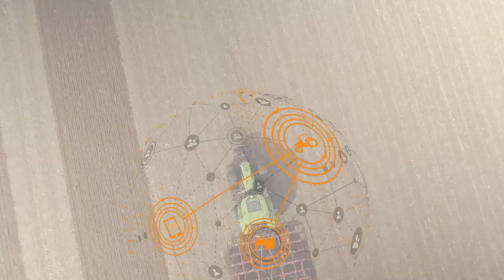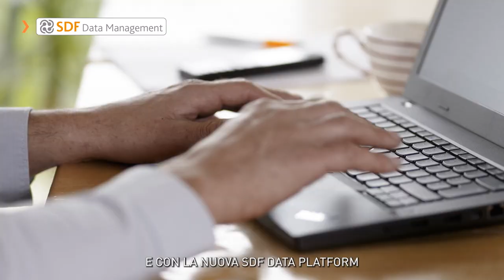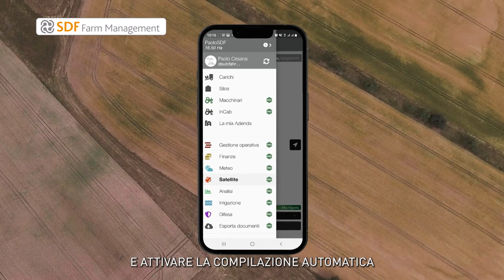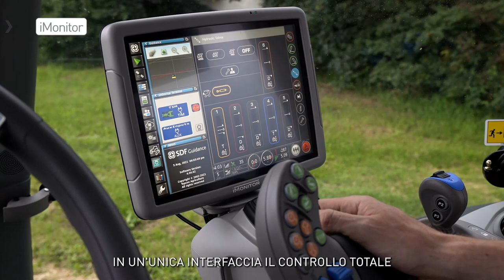SDF Smart Farming Solutions. La rivoluzione del tuo lavoro.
Le SDF Smart Farming Solutions assistono il tuo lavoro con un'ampia serie di soluzioni digitali personalizzabile che ti consentono di prendere le migliori decisioni aziendali, di lavorare più rapidamente e con maggiore precisione e di ottimizzare quindi la redditività del tuo lavoro.

Con le SDF Smart Farming Solutions puoi scegliere i prodotti che soddisfano meglio le tue esingeze aziendali, senza perdere il controllo delle tue decisioni e dei tuoi dati.

Forniamo prodotti e servizi che soddisfano perfettamente le esigenze pratiche degli attuali agricoltori, contoterzisti e di qualsiasi altro utente agricolo.